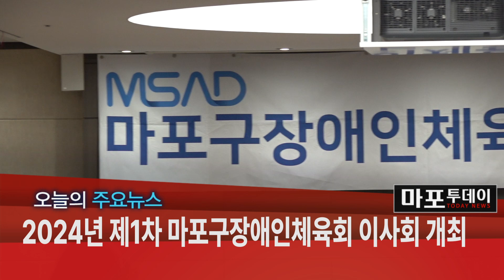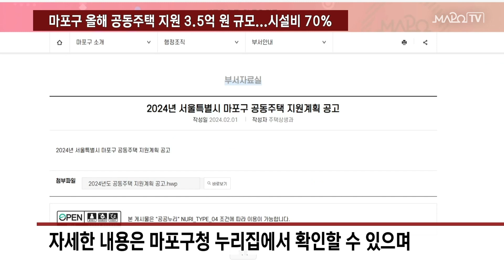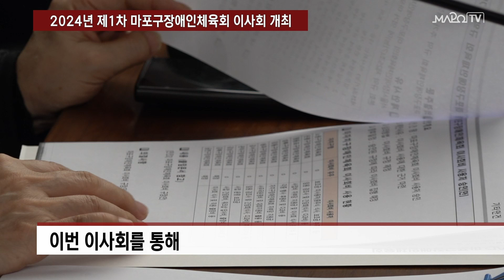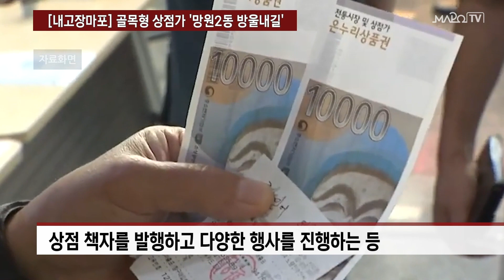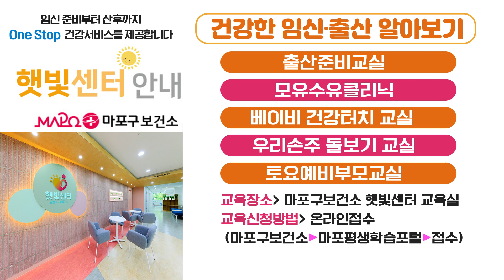마포구 올해 공동주택 지원 3.5억 원 규모...시설비 70% 外 / 마포투데이 (24. 2. 29)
00:00​​​​​​ ~ 00:55 헤드라인
00:56 ~ 02:14 마포구 올해 공동주택 지원 3.5억 원 규모...시설비 70%
02:15 ~ 03:16 2024년 제1차 마포구장애인체육회 이사회 개최
03:17 ~ 04:30 장애인의 날 기념 '장애 인식개선 그림그리기 공모전'
04:31 ~ 05:43 [내고장마포] 골목형 상점가 '망원2동 방울내길'
05:44 ~ 06:33 클로징 멘트
06:34 ~ 07:44 ​마포구 안내